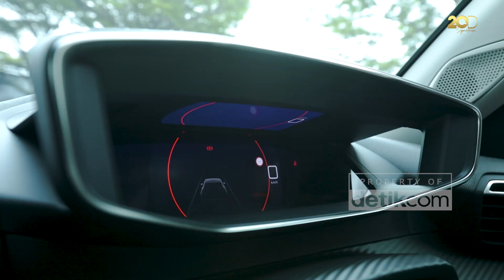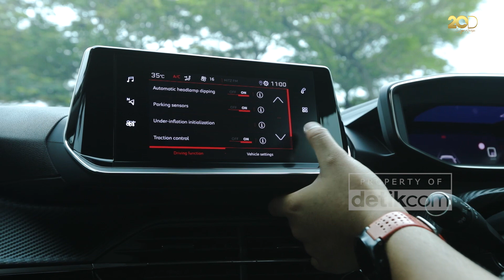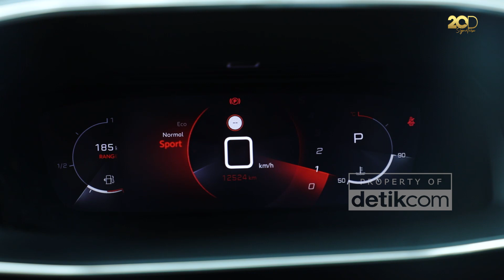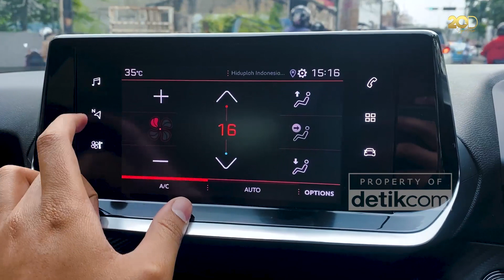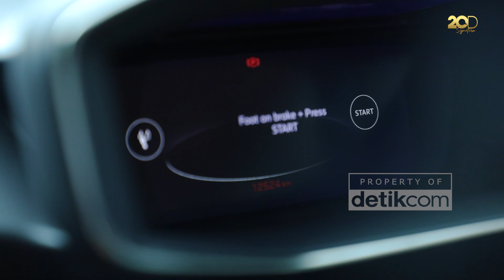Review Peugeot 2008: Laris di Eropa tapi Kurang Dilirik di Indonesia, Kenapa? | Ototest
Di kelas SUV medium, nama-nama seperti Honda HR-V dan Hyundai Creta bersaing ketat. Namun ada juga penantang dari negeri Perancis, yakni Peugeot 2008.

Si klimis dari Perancis ini sebenarnya termasuk mobil yang paling laris di Eropa sana, namun namanya justru tak begitu bersinar di Indonesia. Mengapa demikian? Temukan jawabannya di Ototest Peugeot 2008 kali ini!

00:00 Opening
01:30 Desain dan Detail Eksterior
03:48 Interior
07:56 Karakter Mesin
10:19 Konsumsi BBM Rata-rata
10:47 Posisi Berkendara
12:34 Handing
13:14 Suspensi
14:22 Fitur Berkendara
16:00 Kelemahan
18:47 Kelebihan
19:33 Kesimpulan